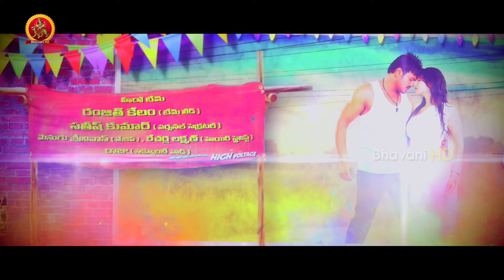Nene Nene Current Theega Full Video Song || Current Theega Full Video Songs || Manoj, Rakul Preet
Watch Current Theega Full Video Songs.

Starring : Manoj Kumar Manchu, Jagapati Babu, Rakul Preet Singh, Sunny Leone, Sampoornesh Babu, Vennela Kishore, Thagubothu Ramesh, Dhanraj, Supreeth, Tanikella Bharani, Raghu Babu, Pruthvi, Siva Reddy, Jyothy, Pavitra Lokesh, Jeeva among others.
Story, Screenplay & Direction : G. Nageswara Reddy
Producer : Manchu Vishnu